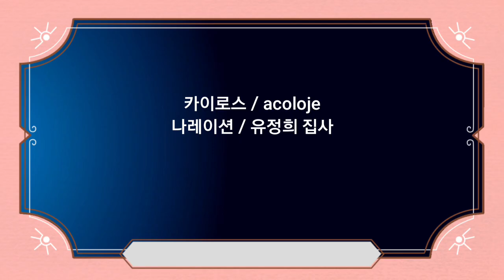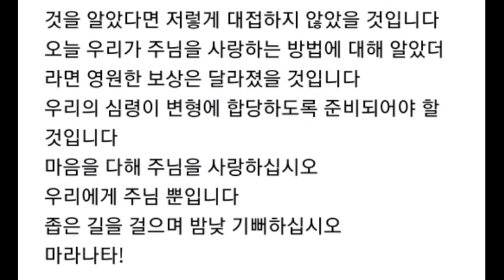오늘 오실 것처럼 사십시오